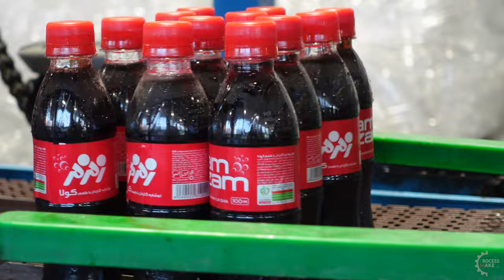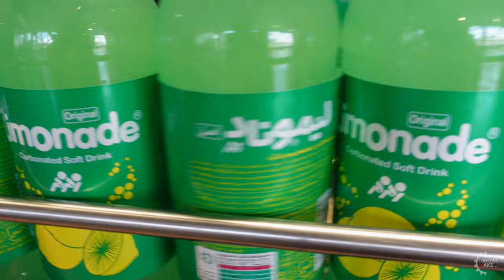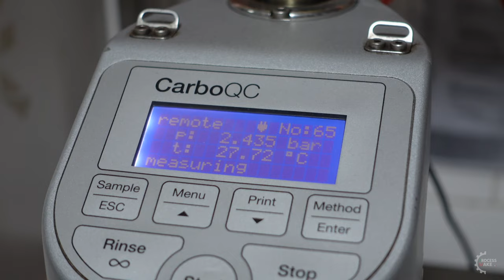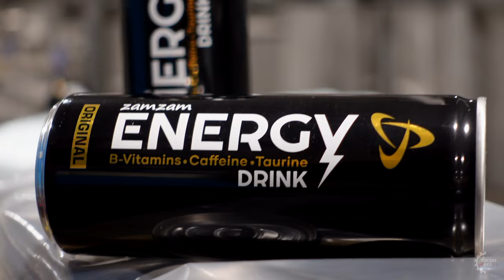Top 3 of The Best Machines for Soft Drink Production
00:00Process of making Coca soda. Mass production plant in Iran
04:30Process of making lemonade soda. Mass production plant in Iran
11:57Amazing energy drink manufacturing line - Inside the soft drink factory - Filling Machine